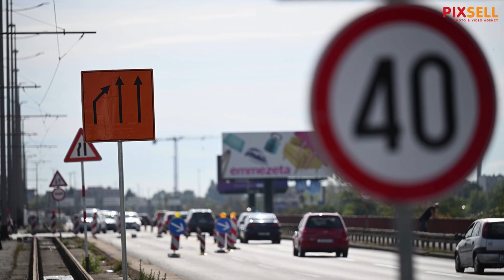Nova privremena regulacija prometa na Jadranskom mostu